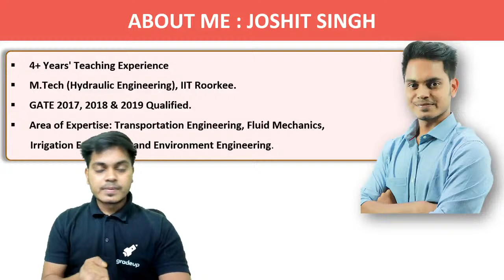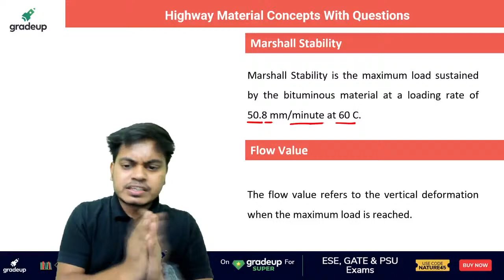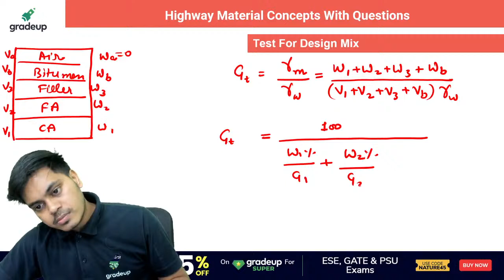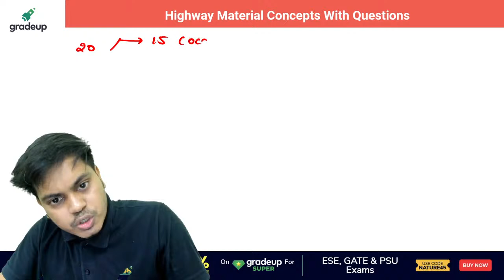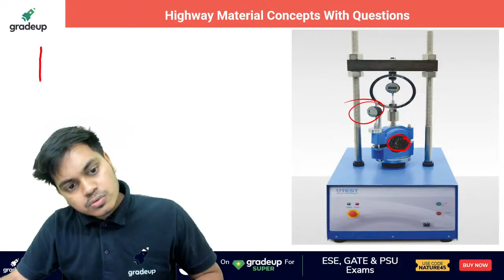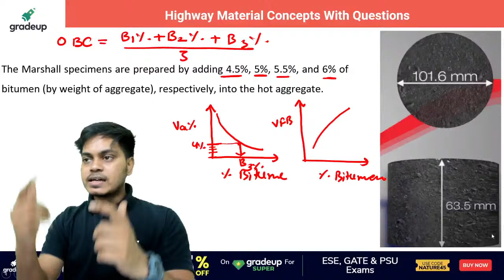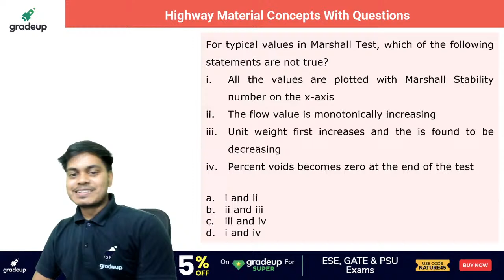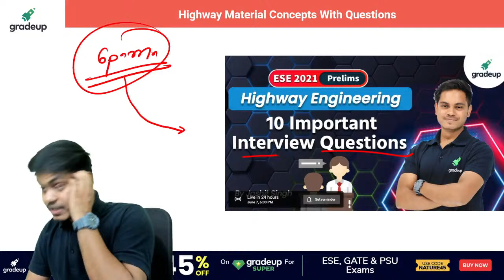GATE 2022 | Highway Engg.| Highway Material Concepts With Questions | Joshit Sir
GATE 2022: Hello Gradians, Joshit Sir is going to conduct a Session On Most Confusing topics of highway engineering for GATE 2022. If you are looking for GATE 2022 then you are at right place. Sir is going to teach you concept with questions practice that will help you in GATE 2022 Exams. Sir will  help you to crack  GATE 2022 with flying colours. He will be discussing all the queries which will help you get an idea about preparation.

This has been possible with the help of Structured Courses and Mock tests to achieve their goals.